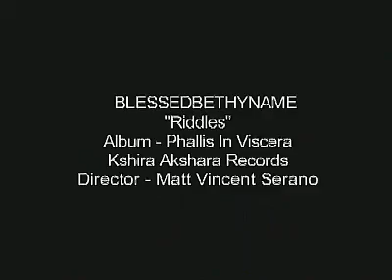BLESSEDBETHYNAME - riddles - video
I didn't do this video and I just found it on my hard drive but it needs to be available. Credits are on the video.